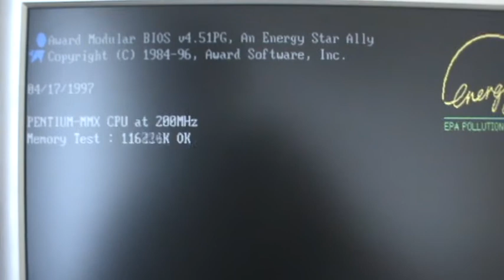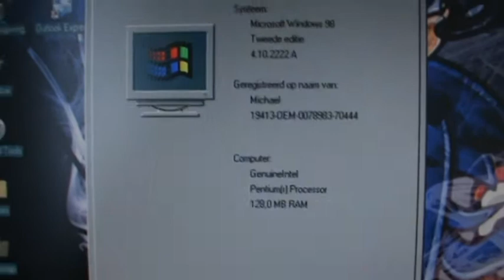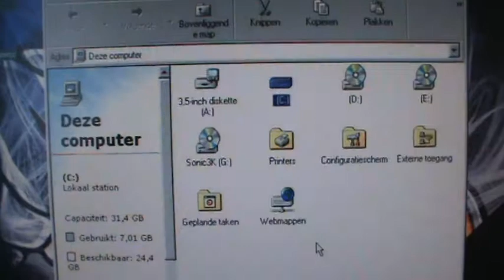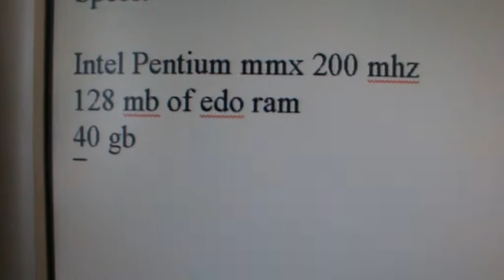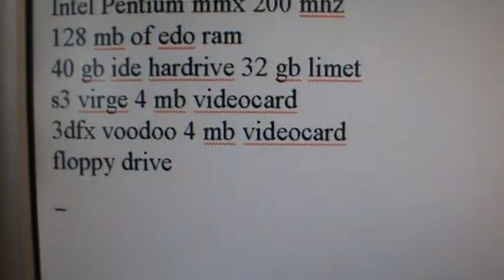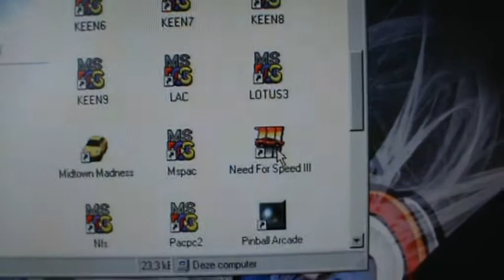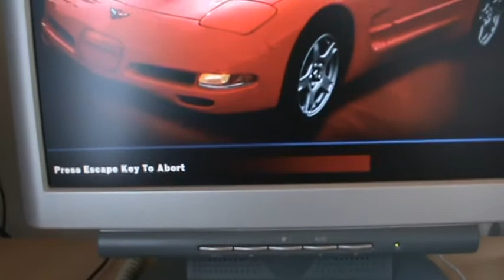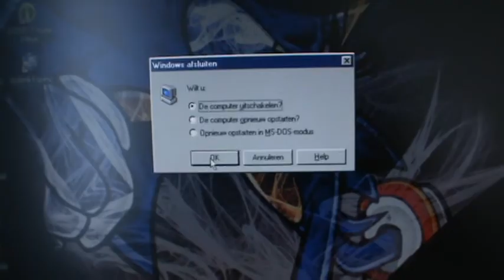My Pentium MMX 200 MHz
one of my old vintage computers to play old dos games and 90s games works great :)